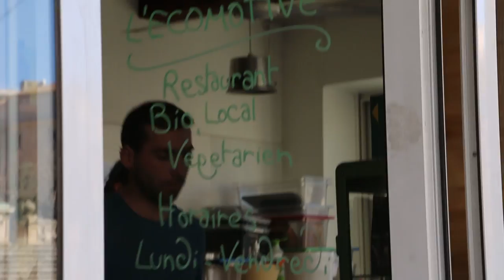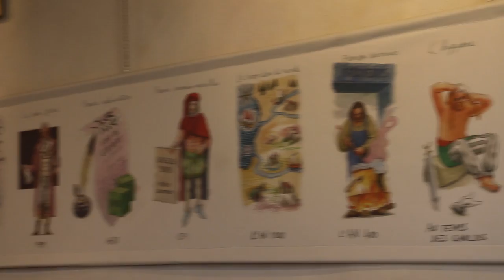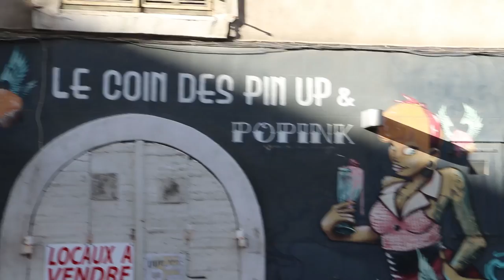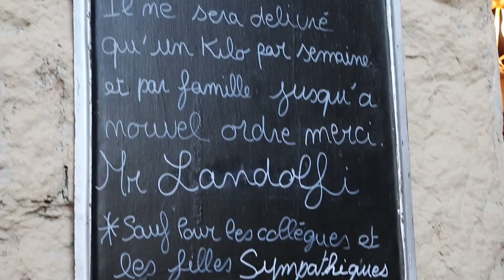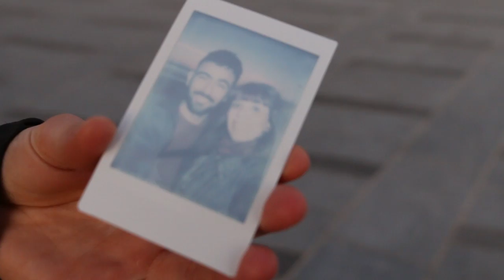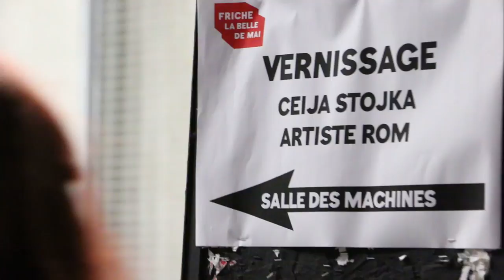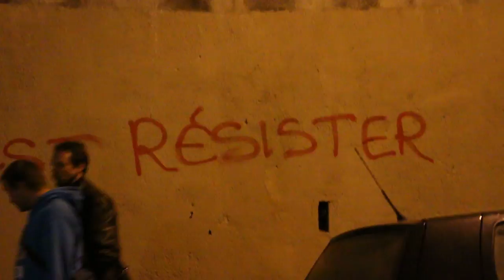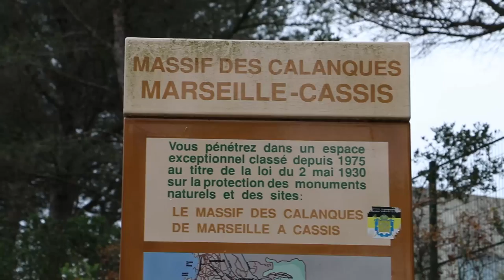[VLOG] MARSEILLE (avec ViVi)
Images tournées en mars 2017 sur plusieurs jours à Marseille.
Je n'avais pas trouvé le temps de faire le montage depuis.
Mon souhait, au travers de ces "vlog", est aussi d'être militant/engagé mais de manière plus divertissante.
D'ailleurs j'ai des images d'Athènes datant d'octobre 2016... ;o)
Bref, bon visionnage et surtout pensez aux pouces bleus et commentaires pour me dire ce que vous avez pensé de la vidéo.

*** Tu apprécies mon travail? Aide-moi à continuer grâce à Tipeee

Menu :
- 0:00 Intro
- 0:45 La Canebière
- 1:16 L'appartement
- 1:47 Vieux port (manif L214)
- 2:09 Musée du savon
- 2:39 Musée d'Histoire de Marseille
- 2:56 Archipel du Frioul
- 4:33 Pharo
- 5:41 Quartier St Victor
- 6:18 Place Castellane
- 6:32 Quartier Opéra
- 6:41 Quartier Le Panier
- 7:28 Cours Julien (manif Lesbienne)
- 8:27 Gare St Charles (nuit)
- 8:55 Friche Belle de Mai
- 10:18 Quartier de Luminy (9e arr.)
- 11:23 Calanques de Luminy
- 11:58 Gare St Charles (jour) + fin